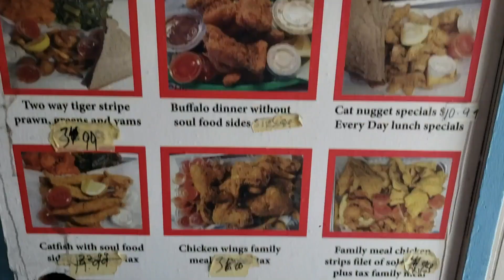Amazing food review for Snapperseafood in Richmond, CA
We did a food review of this bomb ass spot in Richmond, CA @snapperseafood if you like fire soul food, y'all gotta go check them out. We will be back.

Video by The How  for @teamdonesonfilms

They have a brick and mortar at 1501 Ohio ave in Richmond and they also do pop ups all over the bay area. Follow them on IG at the @ above to stay up to date with pop up locations.

Produced by Mickey Montz